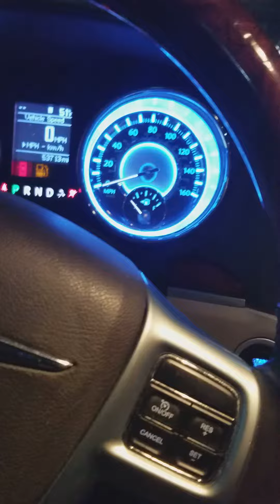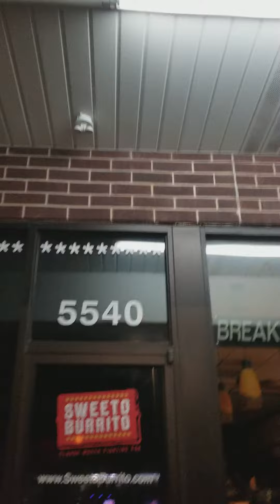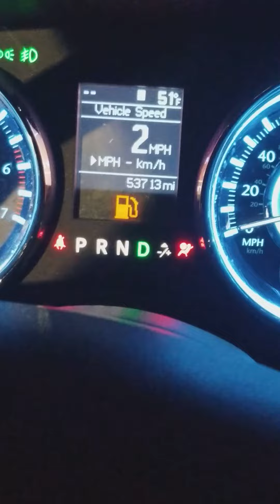Taramp 8k on audiopipe bd4..... so loud!!